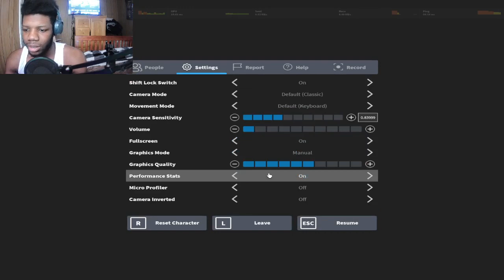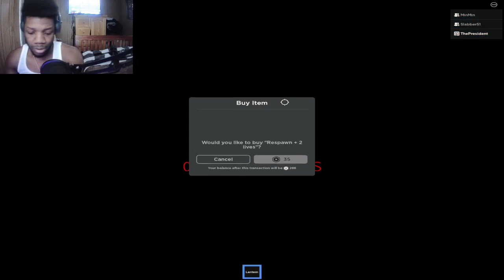Me and my friends get dog walked by a horror game one roblox😫